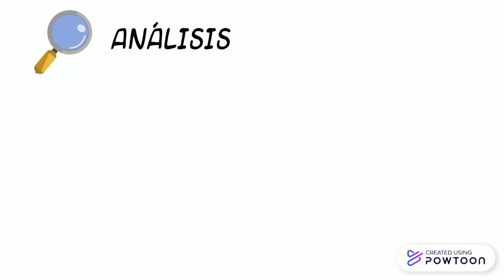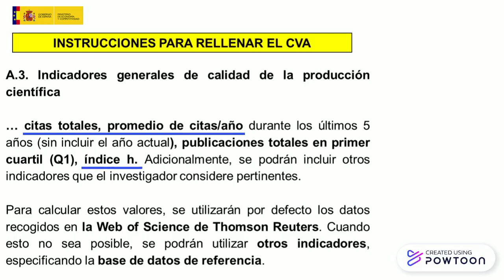La evaluación de la producción científica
Análisis de la producción científica para su evaluación